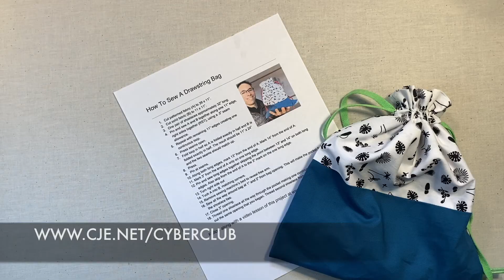Life Goes On at CJE SeniorLife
Thank you to CJE staff, volunteers, friends, and family for continuing to uplift and enrich the lives of older adults during these challenging times! For more information about CJE's programs and services for older adults and their families, please